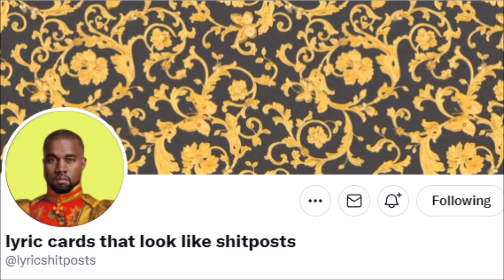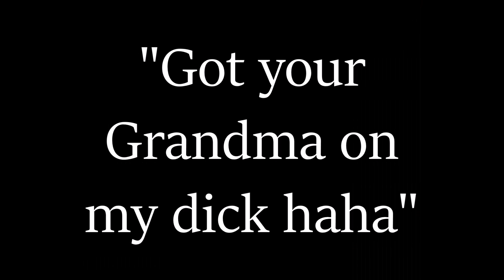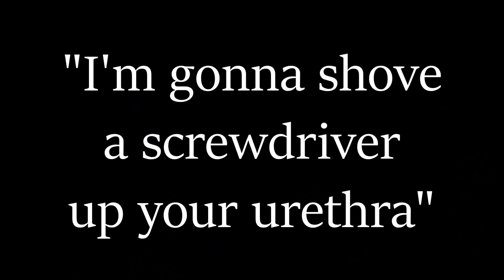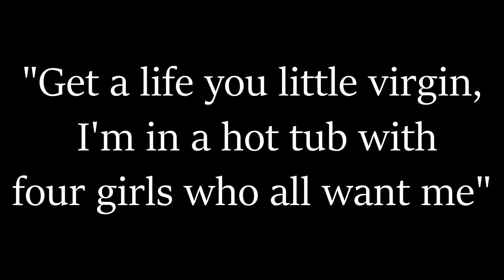Can you guess: Song lyric or Xbox Live message insult?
Prepare to be called a chair, chips, and other things.